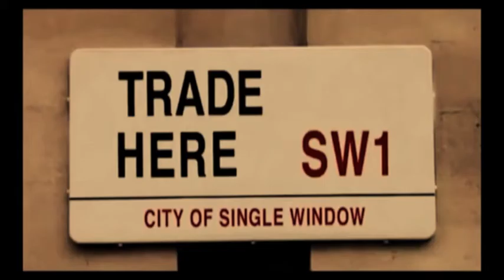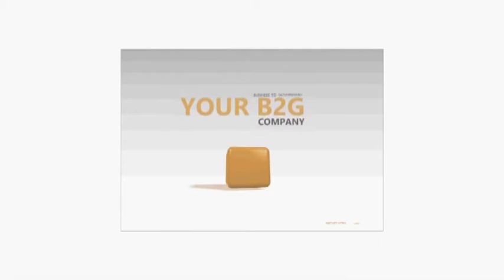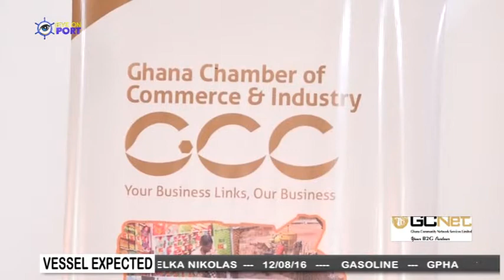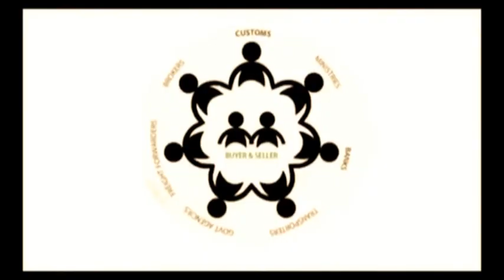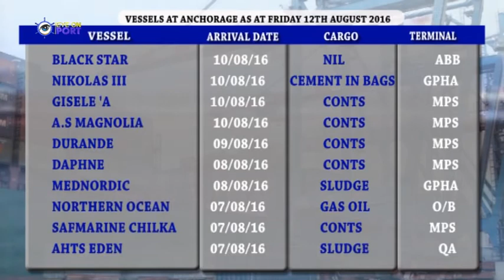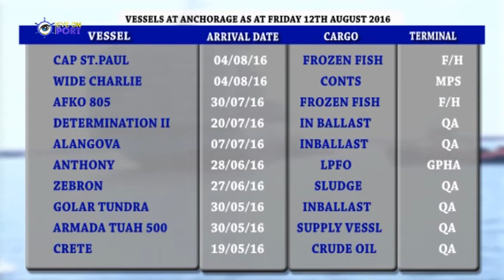EYE ON PORT SEASON 2 episode 21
IMPORTER OF 40-FOOTER CONTAINER FILLED WITH ENERGY DRINK ACCUSES AGENT OF FRAUD